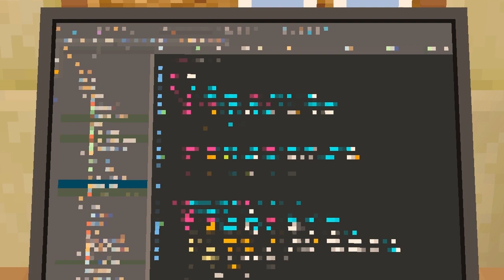OPIEKUNKA GPLAYKA TO ... ! NIEMOŻLIWE :( ! || MINECRAFT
😀Podoba ci się FILM Z MINECRAFT ?
👍Kliknij łapkę w górę oraz dołącz do Minecraft 'owej armii 👪